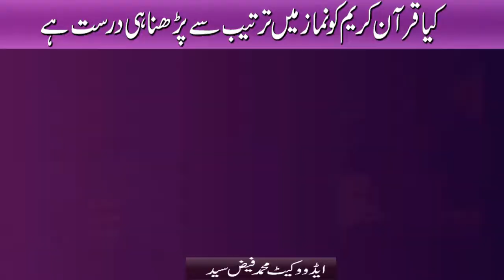کیا قرآن کریم کو نماز میں ترتیب سے پڑھنا ہی درست ہے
Kya Quran Ko Tarteeb Se Padhna Hi Durust Hai By Adv. Faiz Syed

BORN: 12-Dec-1979.

OCCUPATION: Business.

STUDENTS WING
LADIES' WING
CHILDREN'S WING
WEEKLY LECTURES
GUEST LECTURES
DAWAH TOURS
REFERENCE BOOKS LIBRARY
MEDIA CELL
CAREER GUIDANCE
LITERATURE DISTRIBUTION
STUDY CENTRE
CHARITABLE HOSPITAL